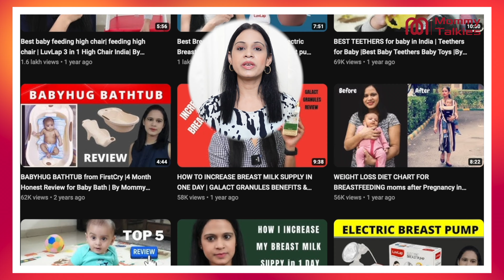LuvLap Happy Hippo Hard Spout Sipper Review | Spill-Proof & BPA-Free Sippy Cup for Toddlers!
Description:
Welcome back to another exciting review! Today, we're looking at the LuvLap Happy Hippo Hard Spout Sipper—an ideal solution for keeping your little one hydrated with ease. Designed with a spill-proof, bite-resistant hard spout, this 300ml sippy cup is perfect for transitioning babies to independent drinking. With an ergonomic shape for little hands and made from BPA-free, food-grade material, it's safe, easy to use, and dishwasher-friendly. Join us as we break down why this sipper is a game-changer for parents everywhere!